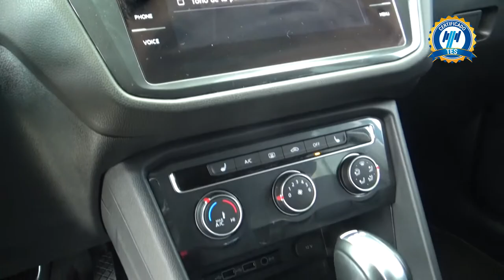Volkswagen / Tiguan / 2019 - 976